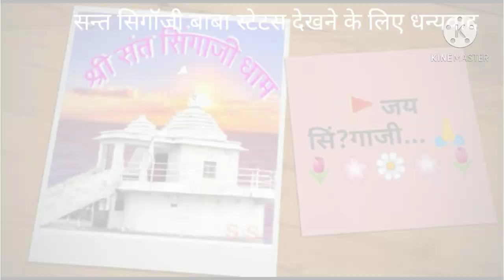सन्त सिगॉजी बाबा स्टेटस 2021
प्रदीप awase मुडंला वाले